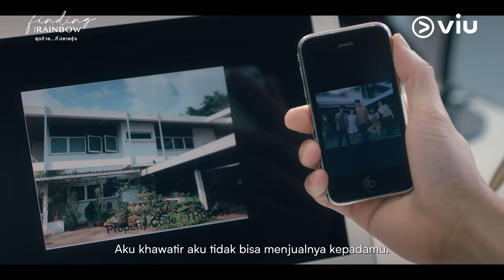Finding The Rainbow | Perjuangan Non & Wilson Menangkan Hati Fern | Aom Sushar, God Itthipat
Drama Finding The Rainbow mengisahkan Nont (diperankan oleh God Itthipat Thanit) jatuh cinta pada Fern (diperankan oleh Aom Sushar Manaying) yang tumbuh dewasa, saat menghadapi kekacauan dalam peristiwa Black May pada tahun 1992, yang merupakan awal cinta yang melakukan perjalanan melalui peristiwa sejarah penting selama 30 tahun hingga saat ini wabah Covid-19.

Viu Original Finding The Rainbow segera tayang hanya di Viu!